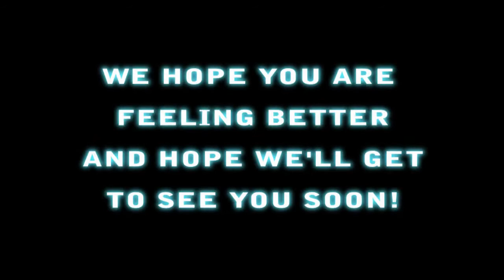Greetings for Paprika Steen from Chlotrudis Awards 15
The 15th Annual Chlotrudis Awards was held on March 22, 2009 at the Brattle Theatre in Cambridge, Massachusetts, to celebrate the best in independent and international film. Danish actress and director Paprika Steen was to attend and be honored for her body of work. Unfortunately, she fell ill shortly before the awards, so this is our love letter to Denmark.